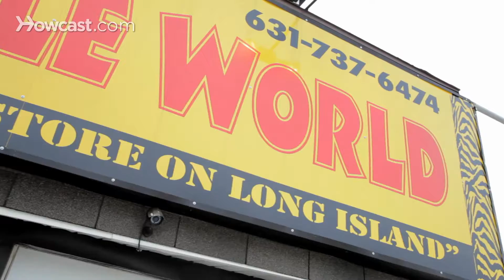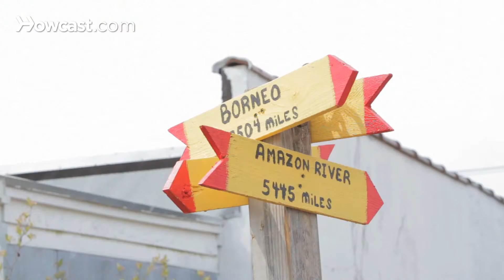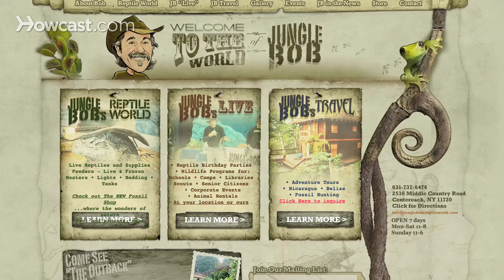Learn about Reptiles with Jungle Bob | Pet Reptiles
Great Amazon Must Haves for any Reptile Owner:

Zoo Med Reptile Shelter 3 in 1 Cave
Exo Terra Monsoon Rainfall System
Zoo Med Desert Repti Sand
HERPTIVITE Multivitamin for reptiles and amphibians

Learn about Jungle Bob, one of Howcast's reptile and amphibian experts, in this video.

This is Jungle Bob, coming to you live from Jungle Bob's Reptile World in Centereach, Long Island, New York. We're New York's largest reptile-only pet store. We're full service: we have all the supplies, all the live animals, everything you need to responsibly take care of these magnificent creatures.

But, really, we're so much more than that. Our roots are in conservation and education, and what we do here is to dispel the myths that are often associated with these amazing creatures. I call them the unloved, the unusual, and the unknown. The reptiles, the amphibians, and the invertebrates are largely misunderstood by the general public, and often depicted as monsters that are trying to attack people and do harm.

I'm a veteran of 41 trips to tropical rainforests and dozens of others, to habitats throughout the country. And I've seen these animals, where they come from and where they live, and I know there's nothing really evil about a spider, a tarantula, or a snake. They're one of life's creatures, and they deserve respect as much as anyone out there.

Lions, tigers, and bears, polar bears and whales get a lot of the funding when it comes to conservation, and that's great. I think they need to be protected as well. But there's not a lot of people really interested and worrying about the bottom of the food chain here. The majority of life of earth, invertebrates, amphibians, reptiles make up a large part of almost every habitat.

And if that disappears, where does that leave us? So, our organization does a tremendous amount of work in schools, libraries, camps, senior citizen centers, and we get our points across right down to birthday parties.

Here at the store, we have the Outback Nature Center, which in the summertime is filled with these creatures on display that the public can encounter and interface with. There is nothing more important than being able to actually touch a snake such as this, to understand it's not slimy, and it's not deadly or looking to harm anyone. We have giant tortoises on display, roaming iguanas, all that can be fed by the public.

And we're one of Long Island's hottest new destinations. Jungle Bob's Reptile World, Centereach, New York. Or, check us out on the web, at junglebobsreptileworld.com.  We're the coolest store in New York.